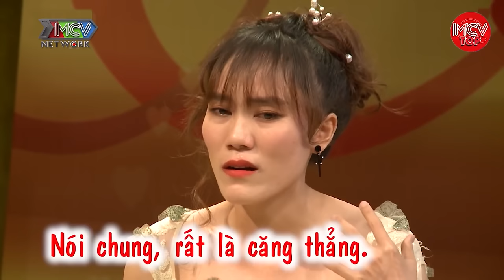Đi Đám Cưới Chỉ Hứa Vu Vơ Lại Lấy Được Chồng Quân Đội, Cô Giáo Định Quay Xe Ngay lần Đầu Gặp